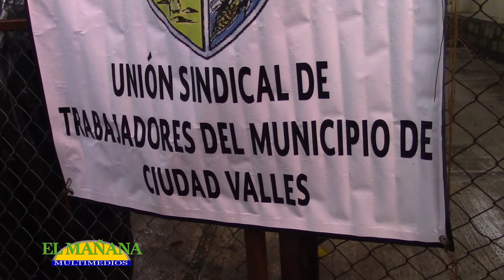Tomaron oficinas de Recursos Humanos del Ayuntamiento de Cd Valles